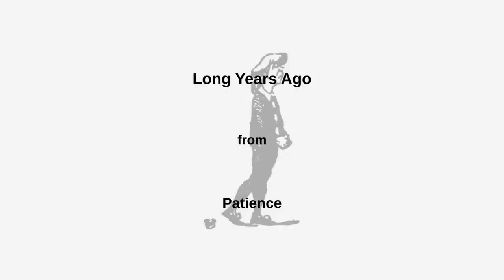'Long years ago' from Patience